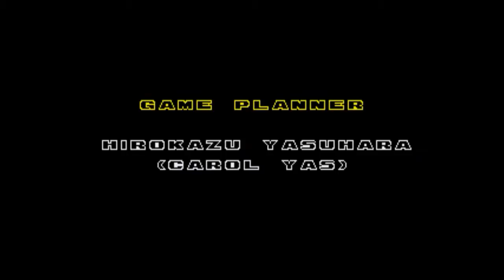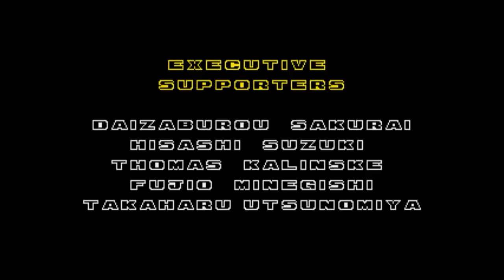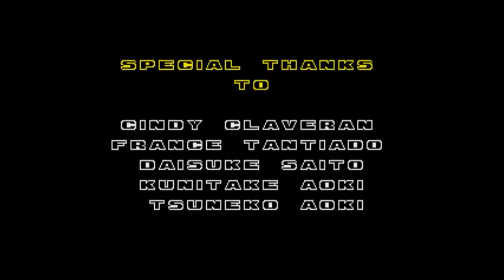RVE takes you on a walk through Sonic 2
Watch as our resident video game expert (RVE) takes you on a trip back to the 90's.